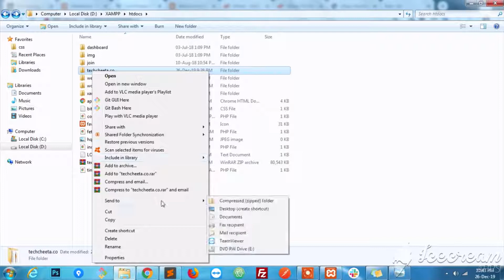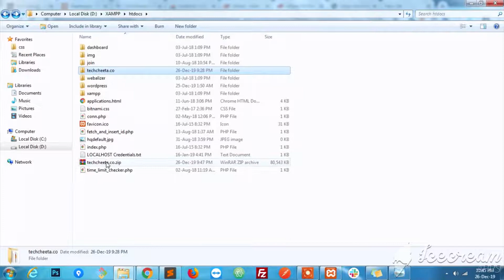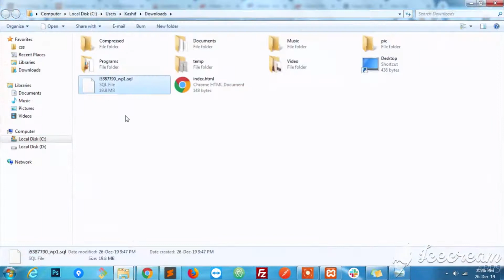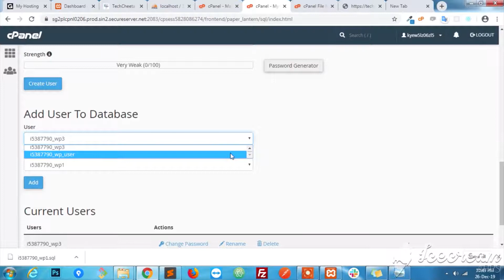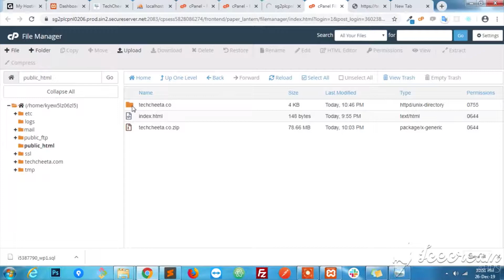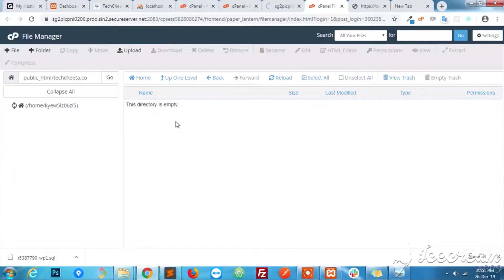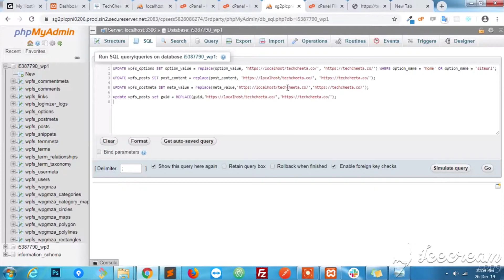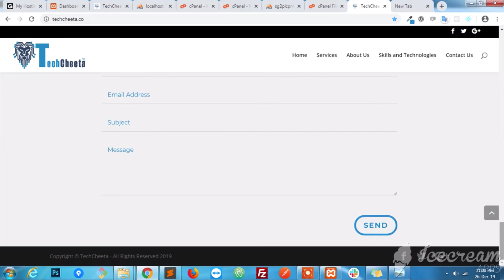How to manually migrate WordPress site from localhost Xampp server to live server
In This Tutorial, We will learn how to manually migrate the WordPress site from localhost to live server in Cpanel in GoDaddy Hosting.

UPDATE wpfs_options SET option_value = replace(option_value, ' 'Live_url') WHERE option_name = 'home' OR option_name = 'siteurl';

UPDATE wpfs_posts SET post_content = replace(post_content, ' 'Live_url');

Example code:

UPDATE wpfs_options SET option_value = replace(option_value, ' WHERE option_name = 'home' OR option_name = 'siteurl';

Please keep in mind to change the table prefix in the above SQL queries. if it is different then "wpfs"